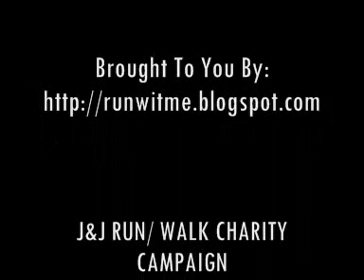J&J Run/ Walk Charity Campaign, Melaka